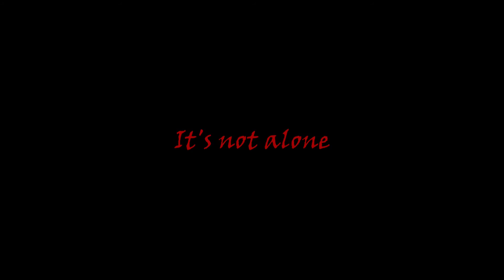Cthulhu Trailer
Come follow us and check us out when were live.

Scott Buckley:
Video Free B Roll provided by